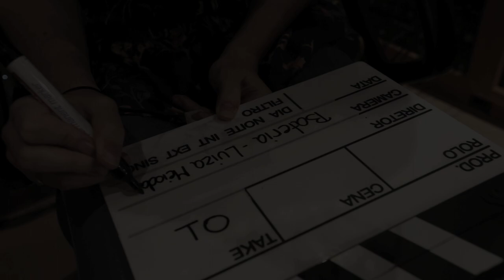Luiza Meiodavila | Teaser: "Florescer"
produção ~ Norami Filmes
câmeras ~ Bruninho, Gabe Maruyama e Kate Riedlsperger.
edição ~ Gabe Maruyama

música ~ "Laços" (Lipe Torre)

produção do disco ~ Lipe Torre, Luiza Meiodavila e Zé Victor Torelli.
arranjos ~ Lipe Torre

Cuca Teixeira | bateria
Felipe Galeano | baixo
Gabriel Gaiardo | piano
Lipe Torre | violão/guitarra
Zé Victor Torelli | violão/guitarra
Renan Cacossi | flauta/saxofone
Luiza Meiodavila | voz

participações especiais | Jarbas Barbosa ~ guitarra e Walmir Gil ~ flugelhorn

arte e desin gráfico do disco ~ studio kaju.ink

captação ~ Zé Victor Torelli, no Estúdio Galeão (São Paulo, SP)
assistente de gravação ~ Vitor Cabral, no Estúdio Galeão (São Paulo, SP)
pianos gravados por Bruno Cardozo e Zé Victor Torelli, no BRC Studios (São Paulo, SP)